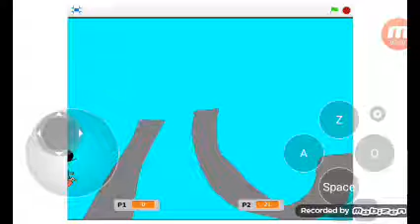Super Smash Bros. Scratch Version 1#: The Crazy Attack!